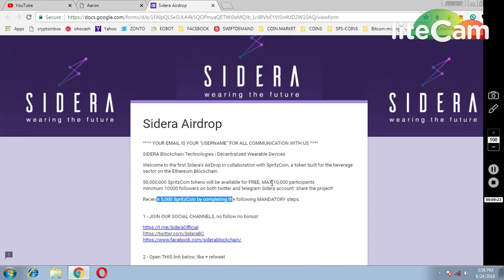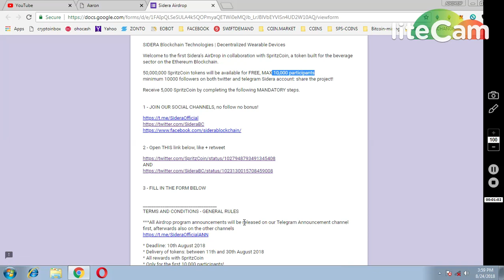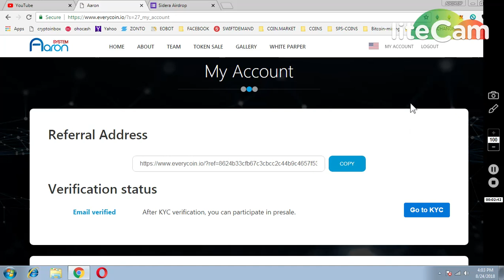5000 SPRITZ COINS || 1000 EYC TOKENS `NEW AIRDROP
PAST AIRDROP :
1) JOIN MY FACEBOOK GROUP(CRYPTOHUB) FORTOKEN EXCHNG